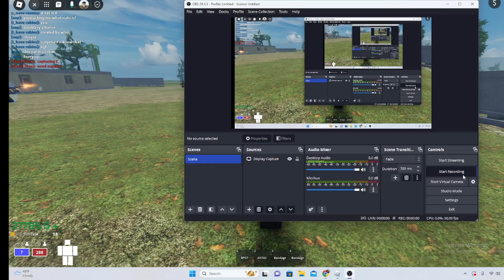Me bombaclat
so many lost footage in this game because of crashing :(